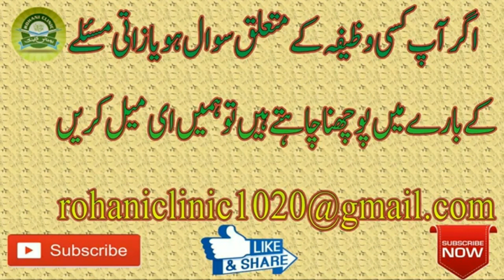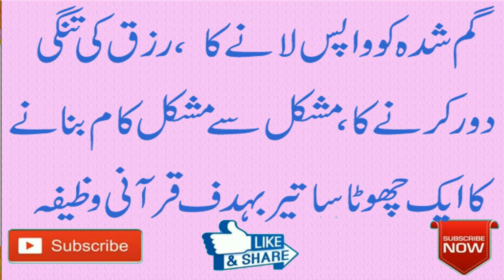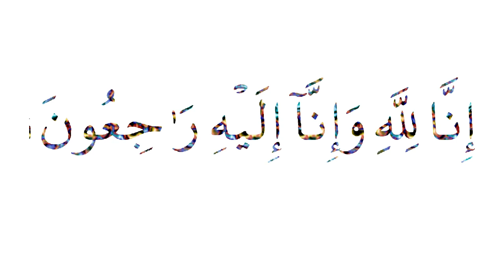HAR MUSHKIL ASAN HONE KA WAZIFA/GUMSHUDA MILNE KA WAZIFA / MUSHKIL ASAN HONE KA WAZIFA /ROHANI CLINC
Akhaar min aap say aik choti si guzarish hi keh aa pes video ko ziyada say ziyada share Karin or bhaion or bhahnon say Hmari Guzarish hai keh vo es video ko jahan tak ho saky share Karin tah majboor logo tak yeh pohnch saky or vo be apna ziabitas ka ellaj karwa saky.